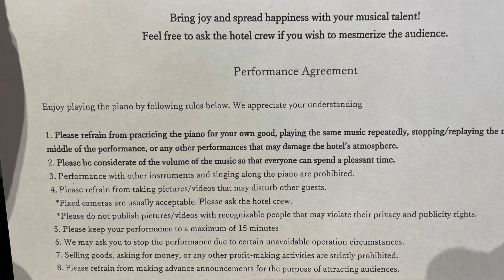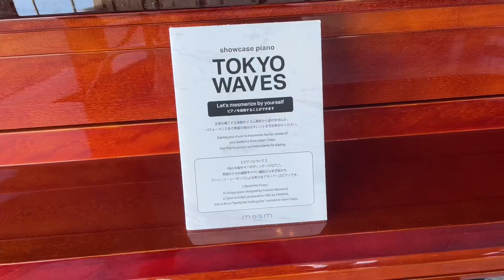mesm Hotel Piano playable by public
Very accessible and beautiful ambiance.